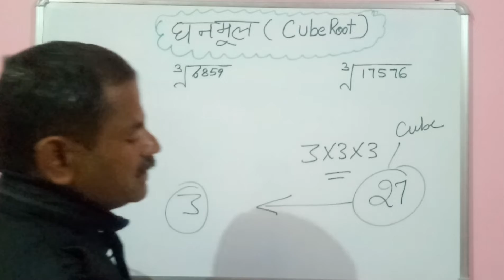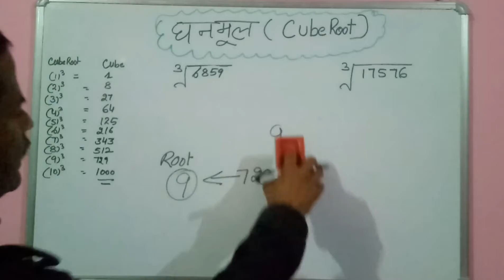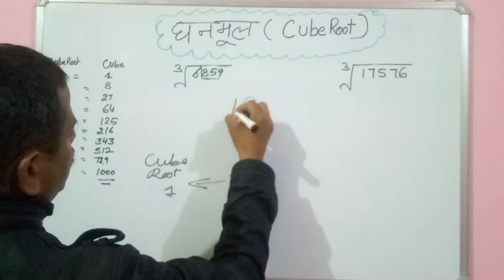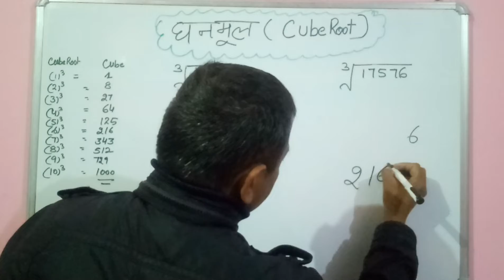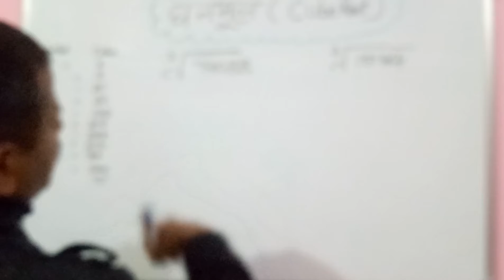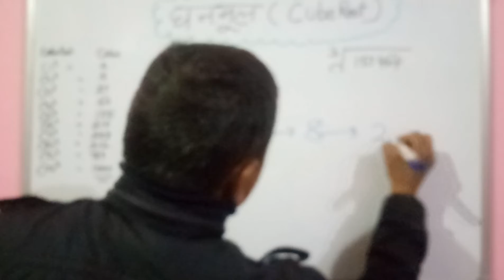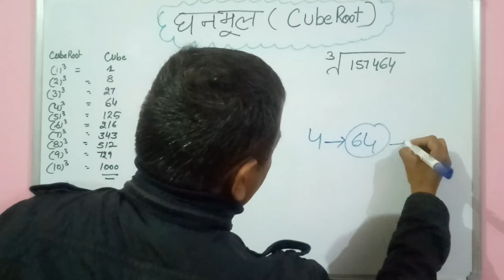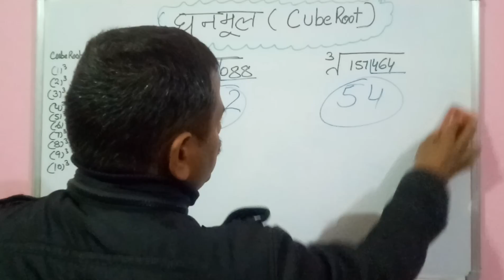घनमूल निकालने का शार्ट ट्रिक्स ( Cube root by short tricks